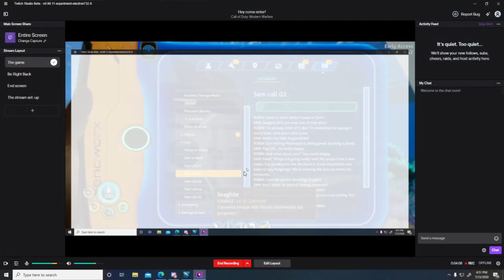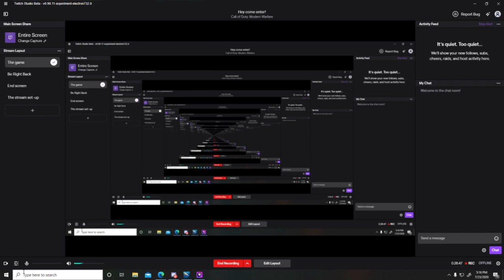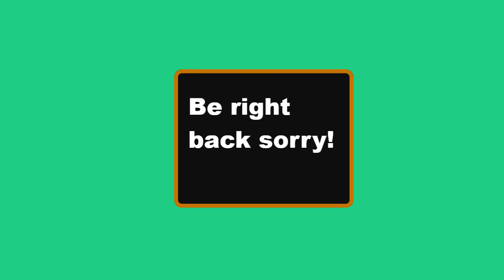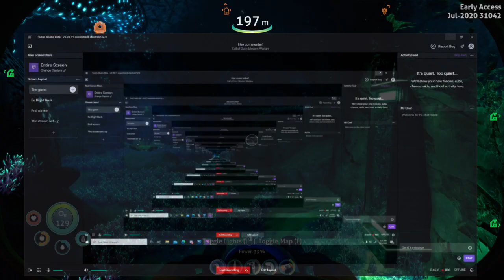WE HAVE A SEATRUCK!!! | Subnatica below zero